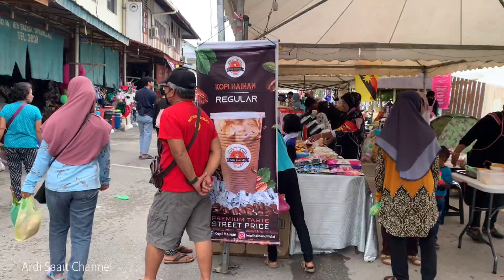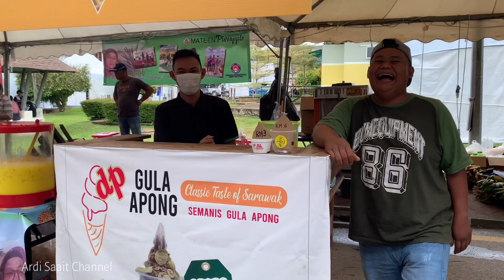PEKAN SIMUNJAN SARAWAK sempena FESTIVAL CITRAWARNA KESENIAN DAN KEBUDAYAAN SIMUNJAN 2022 #2022